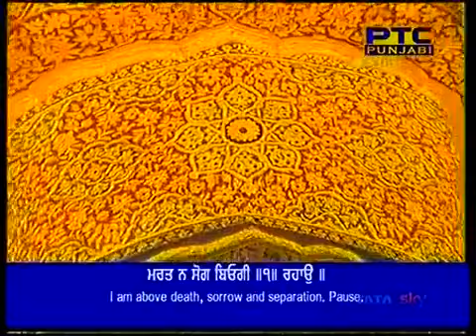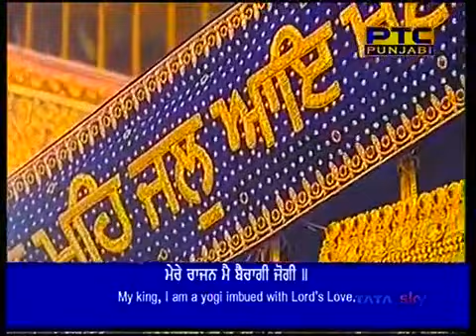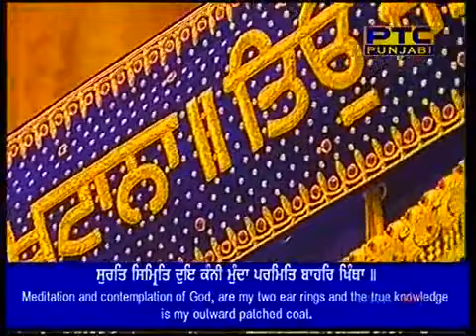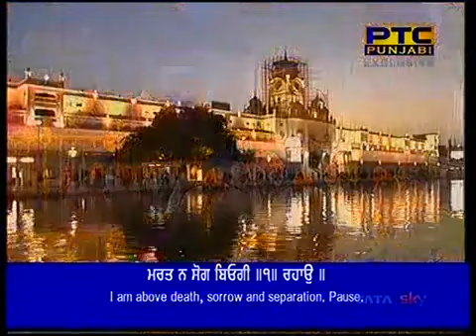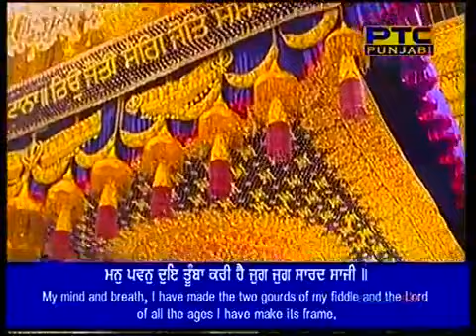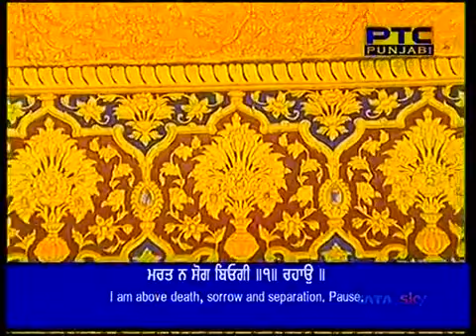Mere Rajan - Bhai Onkar Singh Ji Hazoori Ragi Darbar Sahib Asa Di War 22-03-2018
ਮੇਰੇ ਰਾਜਨ ਮੈ ਬੈਰਾਗੀ ਜੋਗੀ ।। ਭਾਈ ਓਨਕਾਰ ਸਿੰਘ ਜੀ ਹਜ਼ੂਰੀ ਰਾਗੀ ਦਰਬਾਰ ਸਾਹਿਬ